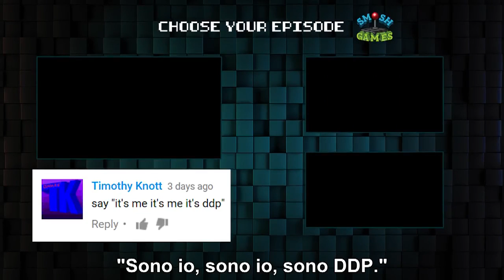Guardians of the Galaxy: The Telltale Series (Honest Game Trailers)--Sub Ita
L'Honest Game Trailer su "Telltale's Guardian of the Galaxy" - (2017), sottotitolato in italiano.